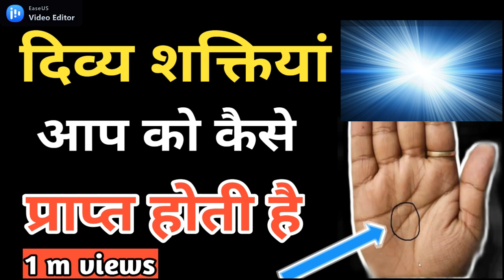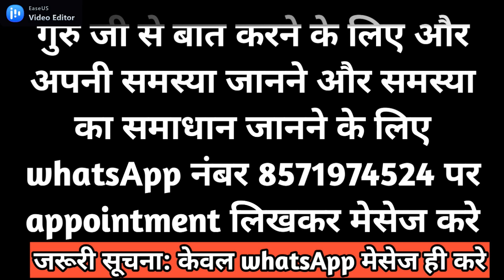दिव्य शक्तियां आपको कैसे प्राप्त होती है।divya shakti ke sanket। signs of divine power ।signs of god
दिव्य शक्तियां आपको कैसे प्राप्त होती है।divya shakti ke sanket। signs of divine power ।signs of god How do you get divine powers. divya shakti ke sanket. signs of divine power
Signs of being with God
divine power
divya Shakti prapt hone ke lakshan
divya shakti jagrit hone ke sanket
divya shakti sath hone ke sanket
divyashakti jagrit kaise kare
dev shakti prapt hone ke sanket
devta ki shakti prapt hone ke sanket
5signs of having divine power
Signs of Divine Power Awakening
how to get divine power
signs of divine power
# signs of getting god power
Sign Divine is with You#3Sign of GodBhagwan hmare sath hai kaise janeईश्वर संकेतभगवान कैसे संकेत देते हैब्रह्म मुहूर्तDivine soundMind relaxing musicDivine Connection signbhagwan sath ho to kya sanket dete hainSpiritual SpeechSpiritual Journey Signसंकेत कोई दिव्य शक्ति आपके साथ है11संकेत ईश्वर आपसे प्रसन्न है
shaktiyon ka Anubhav kaise karenDivya Satya Ki Khoj kaise karen#20Divya Shakti Sath hone ke Lakshan#3shaktiyon ka aabash kaise karenDivya Shakti prapt Karne Ka TarikaIshwar ki Divya Shakti kaise milati haiMata Madan ki Siddhi kaise prapt karenSiddhi Kaise milti haiSiddhi kaise banti hai
आप इस संकेत से जाने आपके साथ कोई दैविक शक्ति है23क्या कोई शक्ति आपकी मदद करती है15यह है देवी शक्ति आसपास होने के संकेत#4कैसे जाने आप ईश्वर की कृपा आप पर है18मुझे लगता है कि कोई दैविक शक्ति मेरे साथ है8अगर आपको दिखे यह संकेत तो भगवान आपके साथ हैंआप इससे पता कर सकते हैं कौन सी शक्ति आपके साथ हैं8ऐसी कौन सी शक्ति है जो आपका कभी साथ नहीं छोड़ती5Kya Apke sath koi daviy shakti hApke sath kon si power rahti hspiritual love222 new video
how universe contacts you#1brahmaand ka sandesh#15signs of universe#5universe wants to contact you#maa
infinite waterschosen ones elevatechosen ones11 signs you are living in 5d#1signs you’re not a chosen one5D habits#22spiritual habitschosenmark Haughtonone chosen#30female chosenFascinating TV#17spiritual awakening5D#8dimensionnew earth#54the chosen ones#24MedCirclejohn mulaneyjoe dispenzathe law of attractionabraham hicksyou are a chosen one#25law of attractionmeditationmotivational video5D consciousnes#3Netflix is a jokechosen ones spiritual